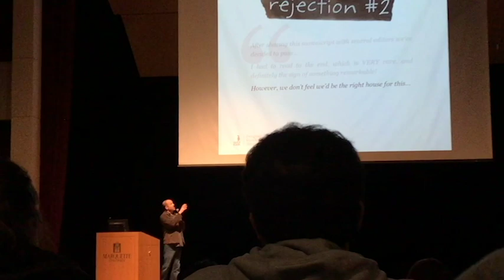Attend the Speaker Series with Ali | My Marquette